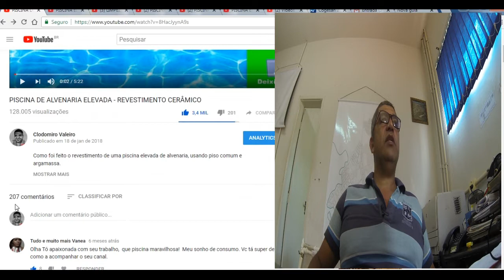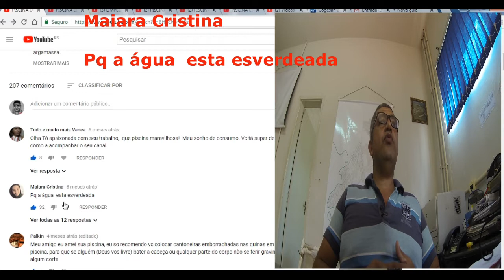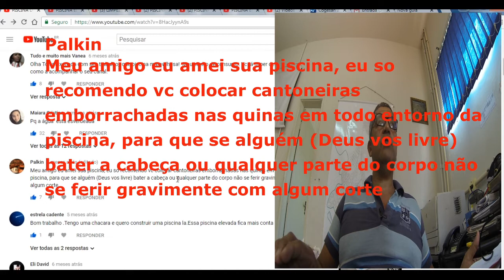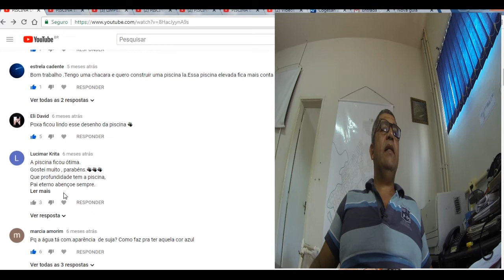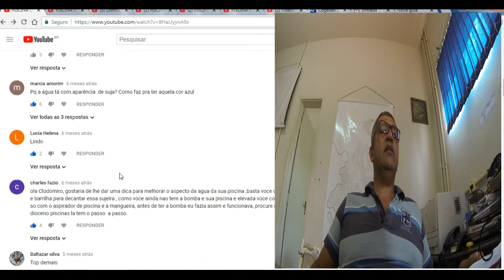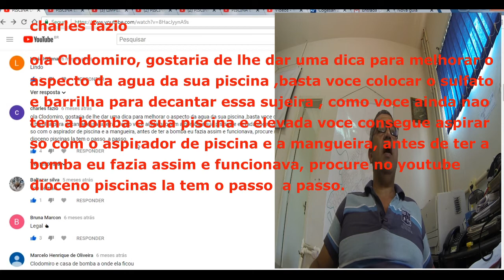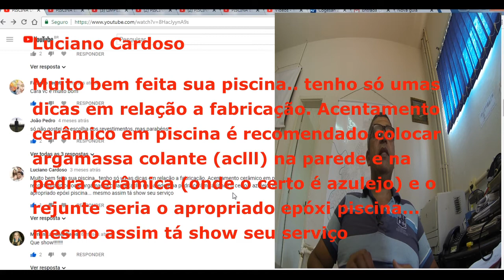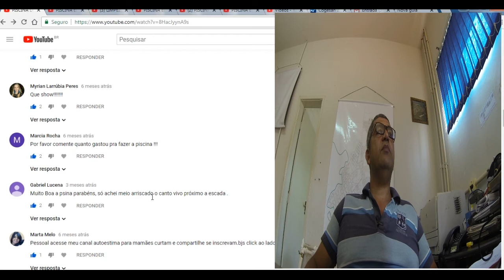RESPONDENDO PERGUNTAS SOBRE PISCINA ELEVADA DE ALVENARIA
Respondendo e comentando perguntas sobre piscina elevada de alvenaria e esclarecendo dúvidas.